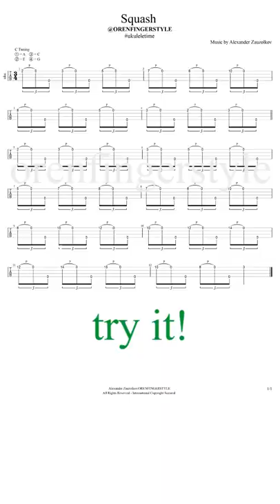Squash | Original ukulele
Hello everybody!
Do you want to play fingerstyle ukulele? I've composed some pieces for you.
Just run your fingerstyle